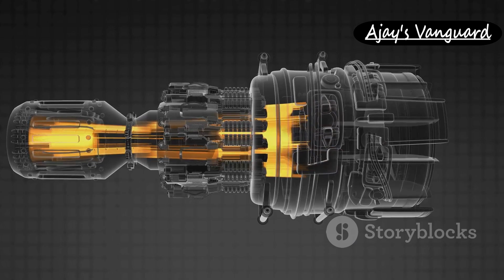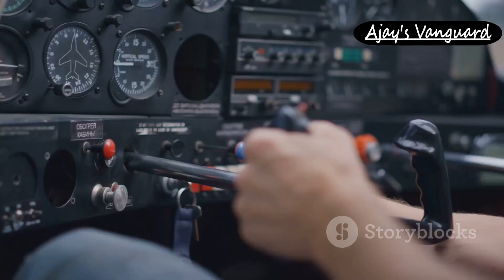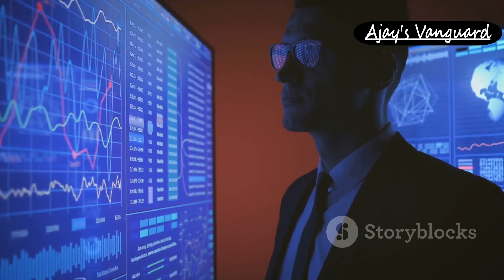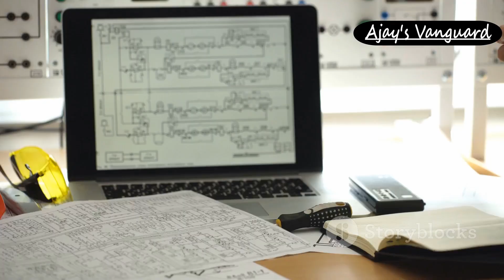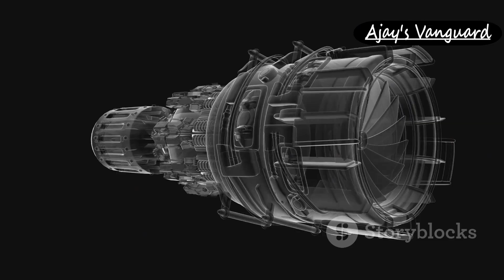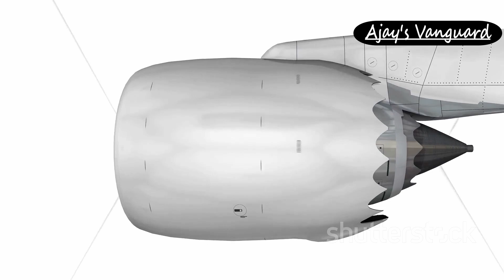Kaveri Engine – India’s Indigenous Jet Engine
🇮🇳 Kaveri Engine – India’s Indigenous Jet Engine Explained ✈️

The Kaveri Engine is a symbol of India's strides toward self-reliance in defense technology. Developed by the Gas Turbine Research Establishment (GTRE) under the DRDO, this engine was designed to power India's advanced fighter jets, including the HAL Tejas.

In this video, we dive deep into:
🔧 The development journey of the Kaveri Engine
🛠️ Key technical specifications and features
📉 Challenges faced during testing
🚀 The future of the Kaveri project and its role in AMCA and UAV programs

Whether you're a defense enthusiast, an aerospace engineer, or just curious about India's military technology, this video will give you a complete overview of one of India's most ambitious defense projects.